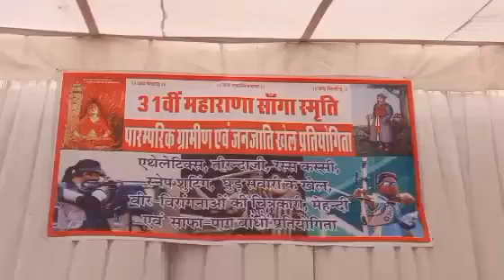Chittorgarh जोहर मेले की शुरुआत, गजेंद्र सिंह शेखावत के साथ कई मंत्री और राजनेता रहेंगे मौजूद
चित्तौड़गढ़ l  चित्तौड़गढ़ में जौहर स्मृति संस्थान के तत्वावधान में 3 दिवसीय जोहर मेले की शुरुआत महाराणा सांगा ग्रामीण खेलकूद प्रतियोगिताओं के साथ हुई वहीं मुख्य समारोह 18 मार्च को विश्व प्रसिद्ध चित्तौड़ दुर्ग पर होगा जिसमें केंद्रीय मंत्री गजेंद्र सिंह शेखावत के साथ कई मंत्री और राजनेता मौजूद रहेंगे. इसके बारे में जानकारी देते हुए जोहर स्मृति संस्थान के महामंत्री तेजपाल सिंह शक्तावत ने बताया कि प्रतिवर्ष चेत्र कृष्णा को वीर वीरांगनाओं को श्रद्धांजलि देने के लिए मनाए जाने वाले 3 दिवसीय विशाल जोहर श्रद्धांजलि समारोह का शुभारंभ आज इंदिरा गांधी स्टेडियम में महाराणा सांगा स्मृति पारंपरिक ग्रामीण एवं जनजाति खेलकूद प्रतियोगिताओं के उद्घाटन के साथ हुआ जिसमें एथलेटिक्स, गोला फेक, भाला फेंक, तश्तरी फेक, सहित कई प्रतियोगिताओं का आयोजन किया गया. वहीं उन्होंने बताया कि दूसरे दिन 17 मार्च को स्नेप सूटिंग, तीरंदाजी, रस्साकशी,परंपरागत खेलों के साथ देर शाम सांस्कृतिक कार्यक्रम एवं कवि सम्मेलन का आयोजन किया जाएगा. वहीं उन्होंने बताया कि 18 मार्च को मुख्य समारोह का आयोजन दुर्ग स्थित फतेह प्रकाश प्रांगण में होगा जिसमें वीर वीरांगनाओं को श्रद्धांजलि देने के बाद एक सभा का आयोजन किया जाएगा. जिसमें केंद्रीय जल शक्ति मंत्री गजेंद्र सिंह शेखावत, पूर्व राज्यपाल बीपी सिंह, चित्तौड़गढ़ सांसद सीपी जोशी, राजस्थान सरकार में मंत्री प्रताप सिंह खाचरियावास, अशोक चांदना, विधायक चित्तौड़गढ़ चंद्रभान सिंह, आरटीडीसी अध्यक्ष धर्मेंद्र सिंह राठौड़, गोपाल सिंह ईंडवा, खुशवीर सिंह जोजावर, राज्य मंत्री सुरेंद्र सिंह जाड़ावत और पूर्व मंत्री चंद कृपलानी मौजूद रहेंगे.

Welcome to 'Newstimestoday' news channel. Stay Connected with #'Newstimestoday'  for Latest, Trending & Top News Updates from National, International and all states of India related to Politics, Elections, Business, Entertainment, Sports, Religion, Career, Education, Lifestyle, Gadgets, Science, Technology and more.
'न्यूज टाइमस टूडे' न्यूज चैनल में आपका स्वागत है। राजनीति, चुनाव, व्यापार, मनोरंजन, खेल, धर्म, करियर, शिक्षा, लाइफ स्टाइल, गैजेट्स, साइंस, टेक्नोलॉजी और अन्य से संबंधित राष्ट्रीय, अंतर्राष्ट्रीय और भारत के सभी राज्यों से नवीनतम, ट्रेंडिंग और शीर्ष समाचार अपडेट के लिए #'Newstimestoday'  के साथ जुड़े रहें। धन्यवाद